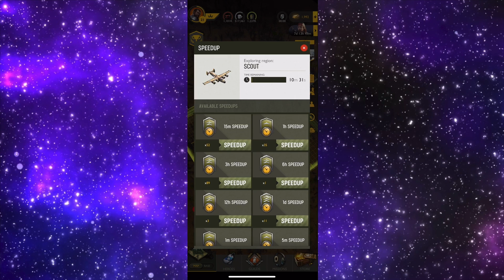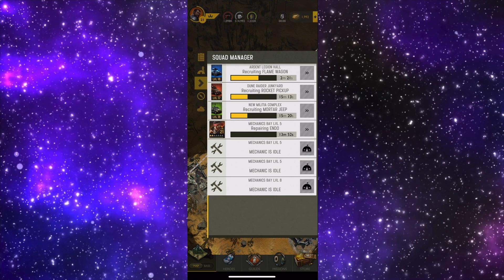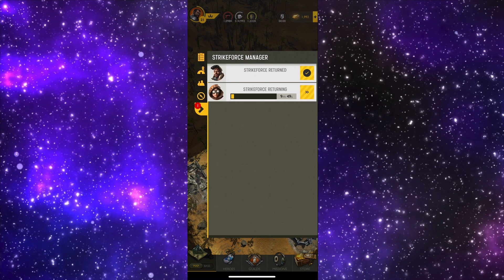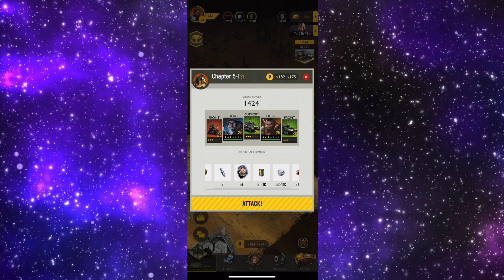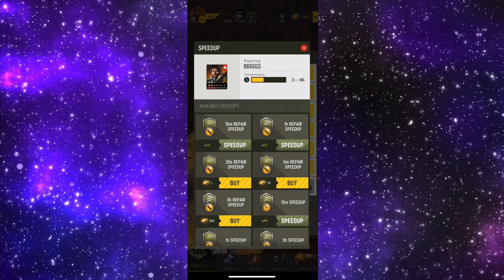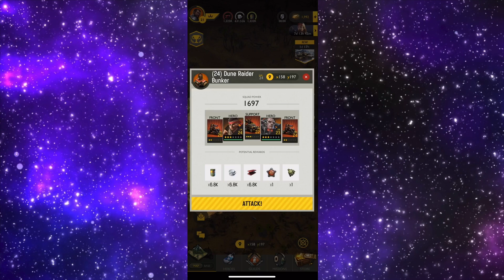SMOKE POWER UP! - Battle Strike Force - BSF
In todays battle strike force bsf video its time to start raiding bases with sthe best characters like smoke, mary, endo, quark and more

The world has collapsed under the mighty fist of the Iron Order. Take command as a Resistance leader in one of the largest 3D MMO worlds on mobile!

FORGE ALLIANCES with other players by joining a guild to reclaim territory and shatter the Iron Order's tyrannical rule. RECRUIT BATTLE-HARDENED HEROES to complete dangerous missions. FORTIFY YOUR BASE and train new soldiers for the Resistance.

Only the strongest guilds can hope to defeat the Iron Order!
FEATURES

THE RESISTANCE
Recruit and train 40+ unique Heroes from three powerful factions. The desert roaming Dune Raiders, high-tech Ardent Legion, or jungle disciplined New Militia

ENGAGE IN TACTICAL SUPERIORITY
Dominate on a real-time massively multiplayer map and control resources

Strengthen your factional alliances and gain access to their weaponry from APCs, Flame Wagons, Sniper Drones and more

FORGE ALLIANCES BY JOINING A GUILD
Work with your Guild to capture, mine and defend War Depots from other rival guilds

Chat and coordinate with your guildmates to earn powerful bonuses to crush your enemies

DEFEND YOUR BASE
Upgrade your base and reinforce your stronghold against constant threats of attack

RAID WAR DEPOTS
War Depots are all over the world, join your guild in mining these valuable resources before your rivals

EVENTS
Participate in events to earn resources, Hero Tags and more!

Socialize to other players via chat, compete on leaderboards and earn renown